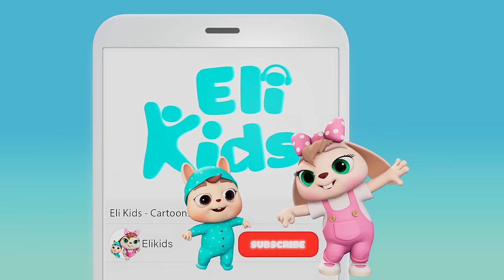Cooking Together Song | Eli Kids Songs & Nursery Rhymes